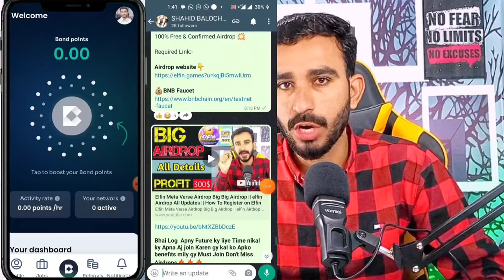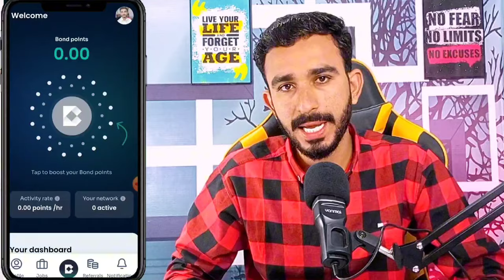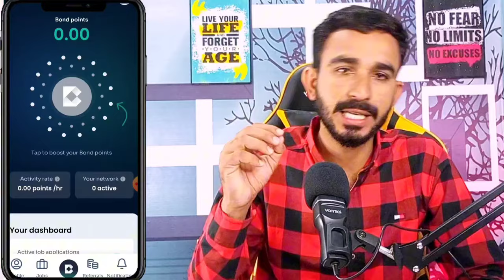BONDEX New 3 Big Updates || Bondex Price update || Bondex Lounch Date || Today Bondex Update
Bondex New Updates Today
Today Bondex Update
bondex Updates
BNDX update
bondex Updates Today
today Bondex Update
update About Bondex Today
bondex lounching date
Bondex price update
bondex KYC update
bondex KYC update today
today kyc update